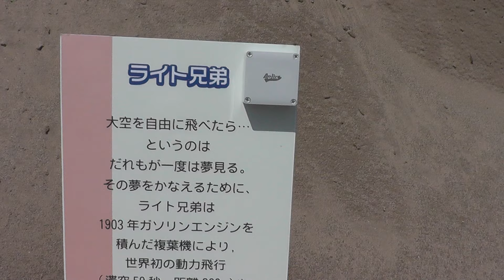『ライト兄弟』2015吹上浜 砂の祭典 2015年05月01日 鹿児島県 南さつま市 加世田 Sand Arts